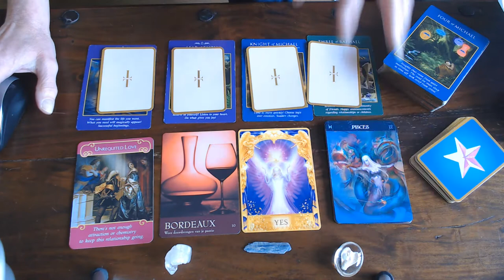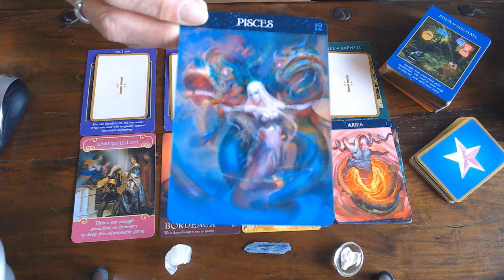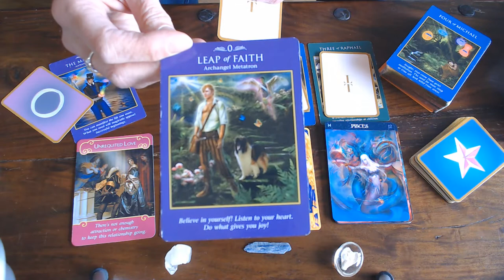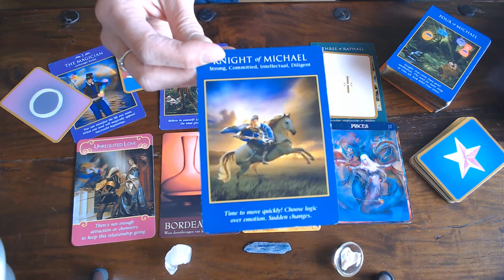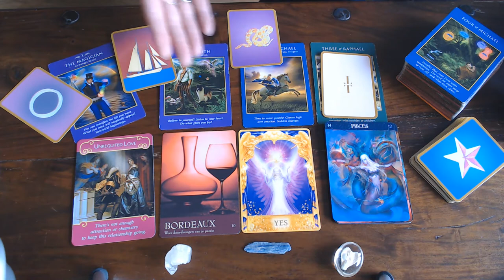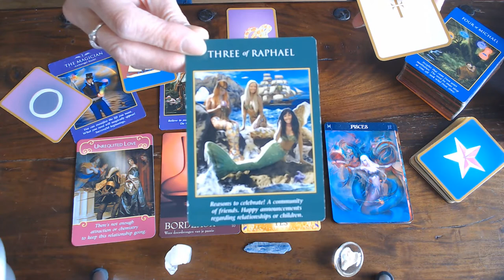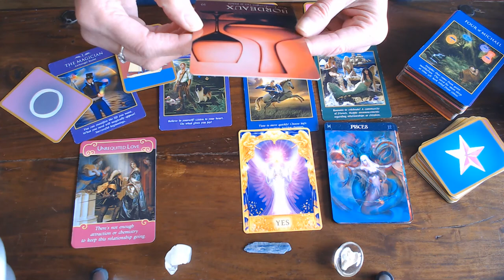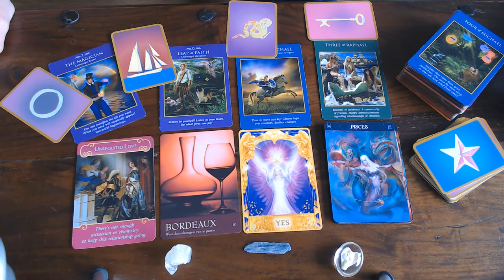PISCES YOUR WEEKLY VLOG 20TH TILL THE 27TH OF APRIL 2020/WOW WHAT A READING THIS TIME!BEAUTIFUL!